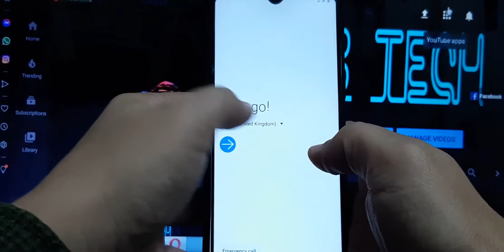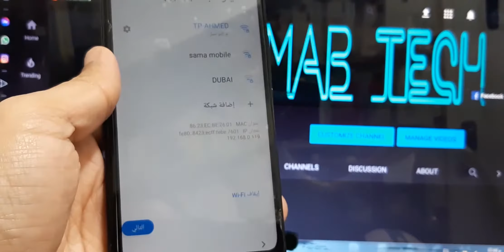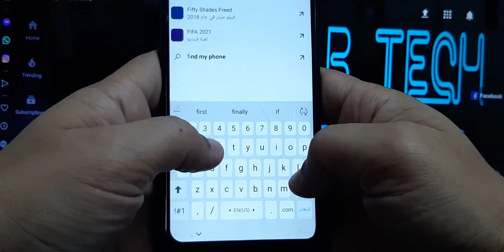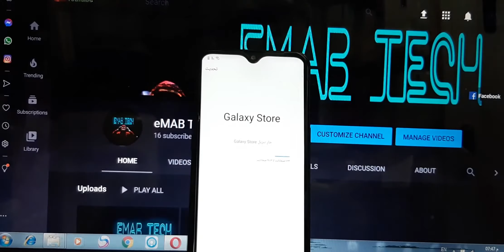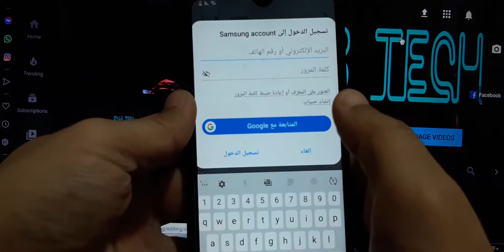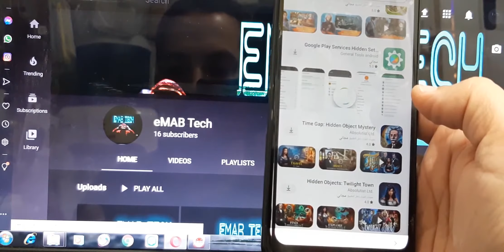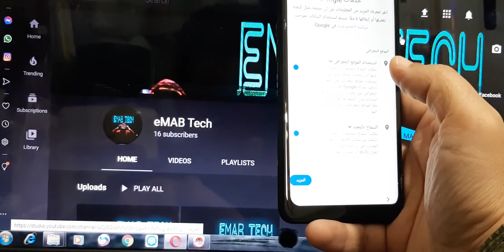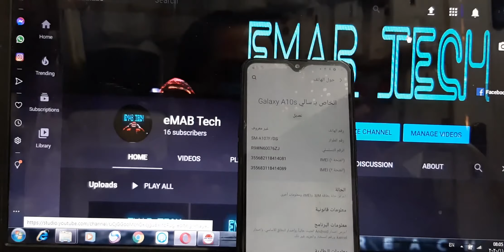Bypass FRP samsung A10s-تخطي حماية جوجل باسهل الطرق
ازالة حساب كوكل لجهاز سامسونك A10s باستخدام الثغرات

الاداة المستخدمة easy frp tool
no talkback
no WIFI trick
no sim pin